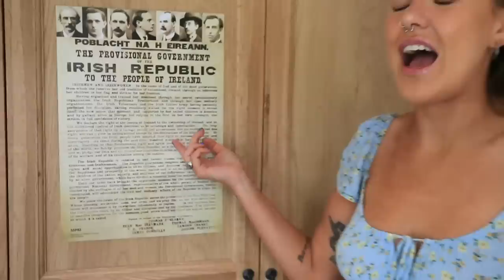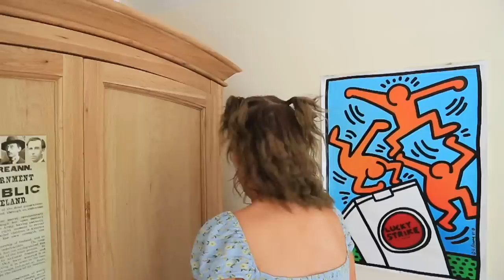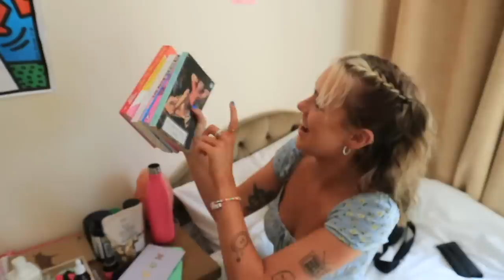ROOM TOUR! what €500 a month gets you in Dublin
tnx guys :)

alien girl painting: @creepykeev
sustainable bag: @maiseyymade
Keith Haring poster